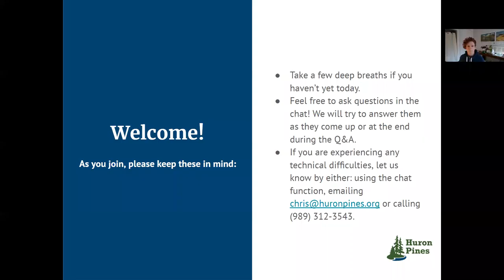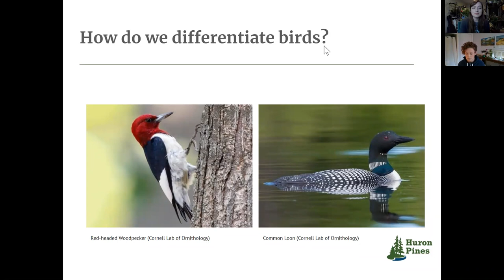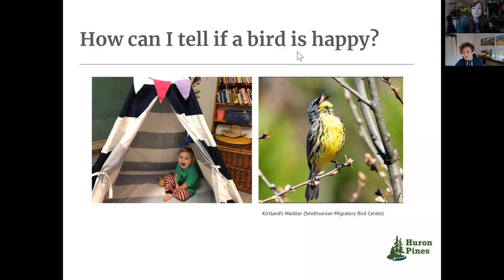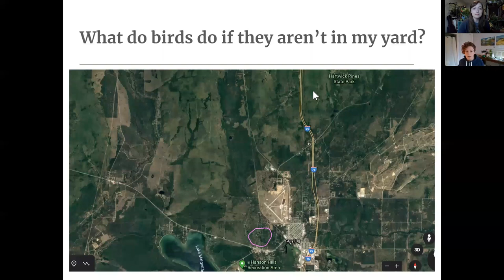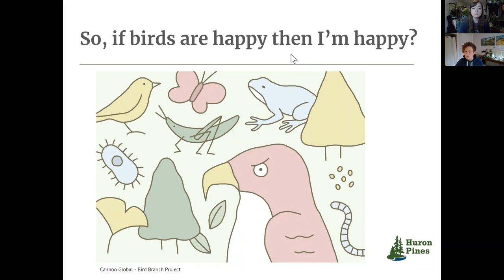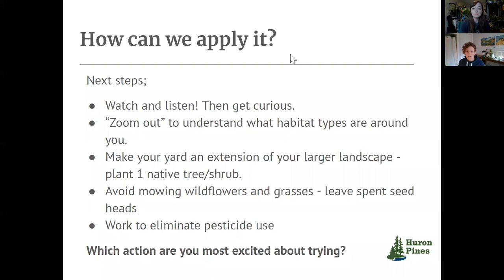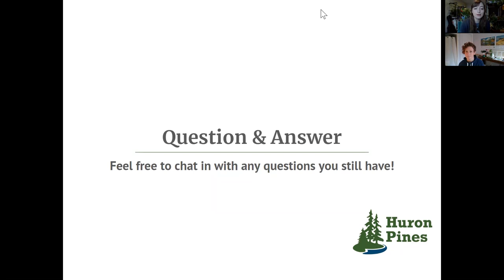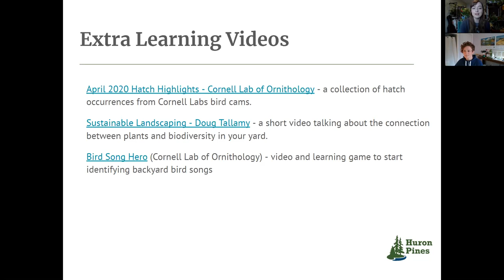Connecting to Nature: Bringing Birds to Your Back Yard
Join Huron Pines Community Program Lead Abby Ertel and Huron Pines AmeriCorps member Jen Klemm to learn how simple stewardship techniques and natural materials can make your yard more enticing for Michigan birds.